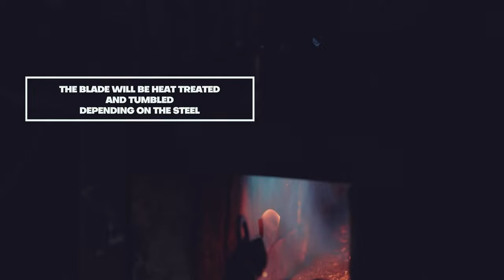The process of making our knives. TOPS Knives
The process may differ depending on the steel or finish of the knife. This is also not including the process of the sheath.